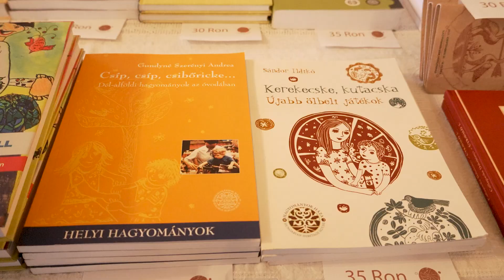IDF6 - Day 1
🟪IDF6🟪

10.06

NÉPEK TENGERE | MAREA POPOARELOR | SEA OF NATIONS

XVII. ERDÉLYI NÉPTÁNC ANTOLÓGIA GÁLAMŰSOR | SPECTACOL DE GALĂ AL FORUMULUI ANSAMBLURILOR NEPROFESIONISTE DIN TRANSILVANIA ED. XVII-A | GALA - TRANSYLVANIAN FOLK DANCE ANTHOLOGY XVII EDITION

Helyi partner | Partener Local | Partner: Visit Oradea

IDF művészeti igazgatója | Director artistic al IDF | Artistic director of IDF: Dimény Levente

📹Bozsódi-Nagy Zoltán